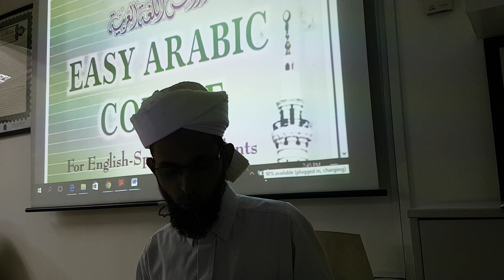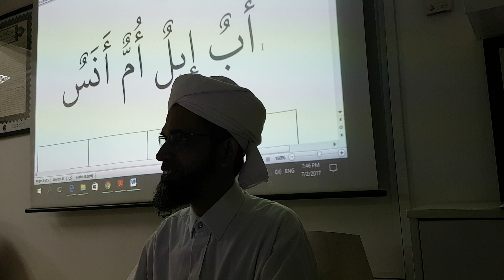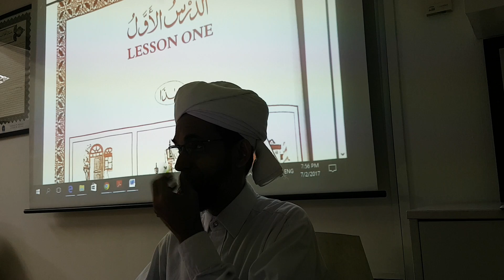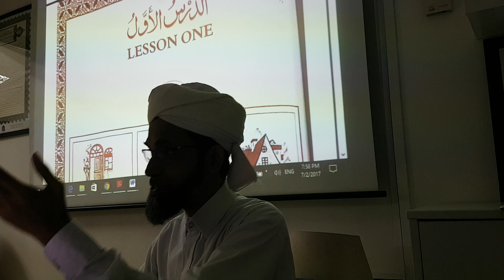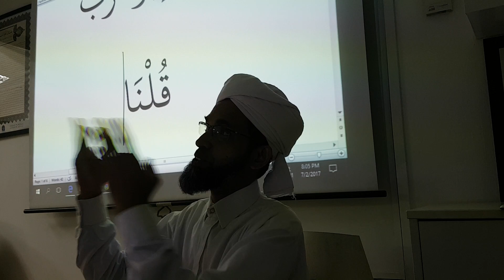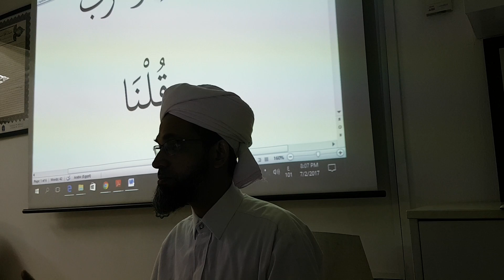Easy arabic book 1 video (1)part 1 on 07-2-17